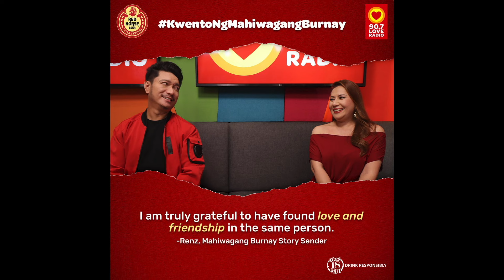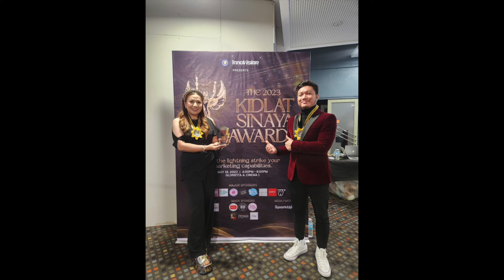Dear Nicole and Chris | 🌼🌼 Episode Replays | December 17, 2023 | P2 🌼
[VIDEO] Replays on Weekend. Best for background listening.
Makitawa sa relatable chikahan ng Tambalang Nicole Hyala at Chris Tsuper.
All credits to DJ Nicole Hyala, DJ Chris Tsuper and 90.7 Love Radio.
Recording is with Tambalang Balasubas at Balahura Nicole Hyala at Chris Tsuper.